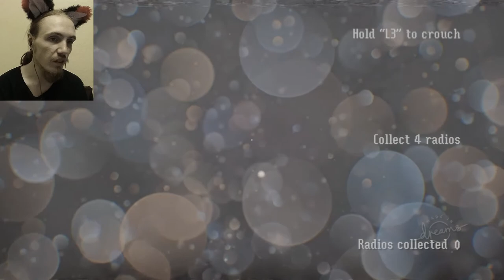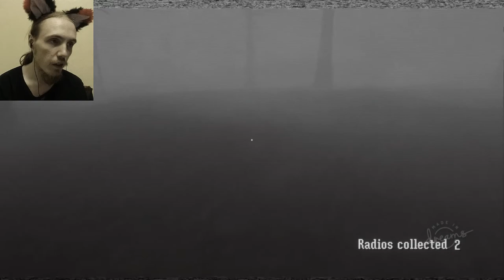John Plays: Dreams - Part 2 - 5 Siren Head Games!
Hey guys! Here's another episode of Dreams! Today I'm playing 5 Siren Head games and I'm hoping to get spooked lol some games were a disappointment though, but some had chills running down my spine!.

Also click on the bell, so you're notified every time I upload!